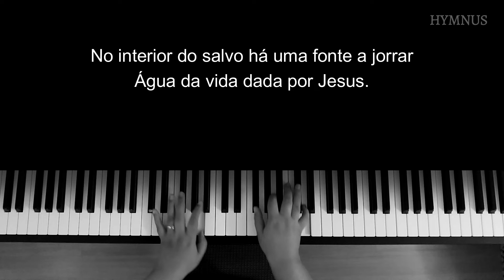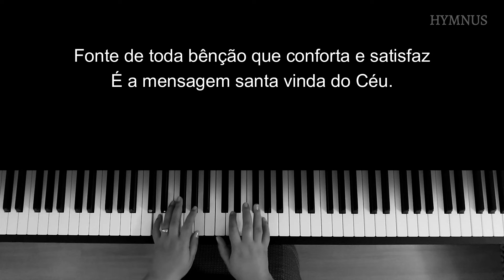COMO UM MANANCIAL (“Pois a Palavra do Senhor é pura e leal”) - Piano | Com letra e introdução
Bem-vindo ao Hymnus, um canal de hinos ao piano.

Letra: Jaime F. da Costa Jr., 2014

1. Como a terra seca muitos vivem sem saber
em escassez da água divinal;
homens sem esperança e sem Deus no seu viver
nada produzem de valor eternal.
Como um manancial é quem confia no Senhor
e na Palavra dele se compraz.
Deus cobrirá de bênçãos sua vida por amor;
em provações terá consolo e paz.

Coro:
Pois a Palavra do Senhor é pura e leal,
é água que sacia a sede espiritual.
Jorremos bênçãos do Senhor,
anunciando sem temor
a pura Palavra, como um manancial.

2. No interior do salvo há uma fonte a jorrar
Água da vida dada por Jesus.
“Quem beber dessa água sede nunca mais terá”,
Diz o divino Mestre que nos conduz.
Sua Palavra é firme, permanente e veraz,
Revelação do Espírito de Deus.
Fonte de toda bênção que conforta e satisfaz
É a mensagem santa vinda do Céu.

Tonalidade: Sol maior

O hino foi gravado com permissão. A obra não está em domínio público.

O vídeo pode ser baixado para uso pessoal, na igreja ou para estudo. Alterações, edições e mixagens não estão autorizadas. Obrigada!

A partitura simplificada pode ser encontrada no site da Igreja Batista Manancial

0:00 - Introdução
0:09 - 1 Como a terra seca muitos vivem sem saber em escassez da água divinal;
1:30 - 2 No interior do salvo há uma fonte a jorrar água da vida dada por Jesus.